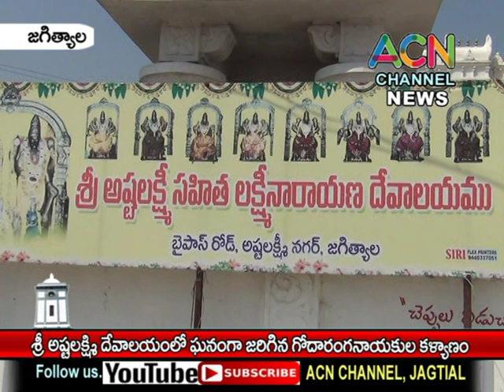జగిత్యాల : శ్రీ అష్టలక్ష్మి దేవాలయంలో ఘనంగా గోదారంగనాయకుల కళ్యాణ మహొత్సవం